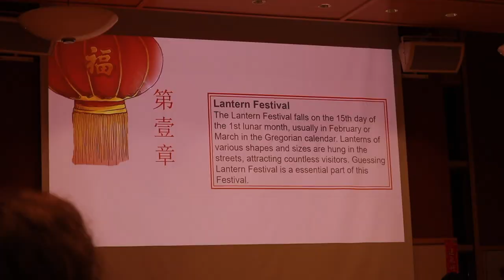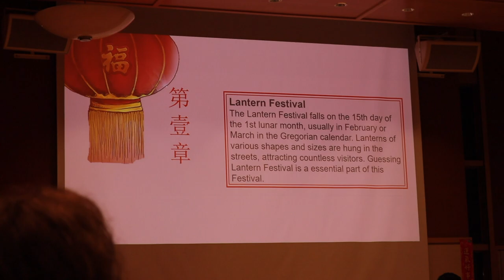Attending the Chinese Lantern Festival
James Bogley '20 and Natalie Pusch '20 attend the Chinese Lantern Festival to kick-off the spring semester in January 2020.